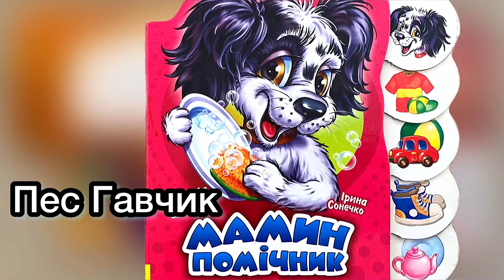Пес Гавчик 🐶 МАМИН ПОМІЧНИК. Аудіоказка. Читання українською | Ksana Reads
Читаю для доньки